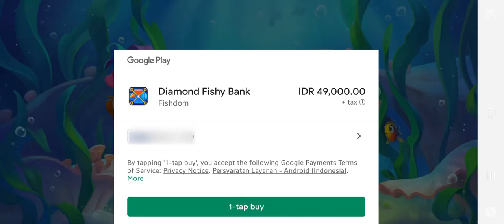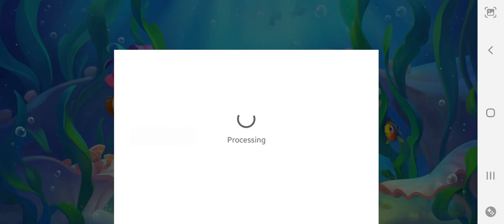Win Strikes Level 7810 - 7833, Win 2nd Place in Underwater Race and Minigame!